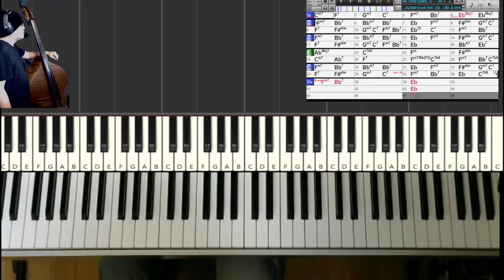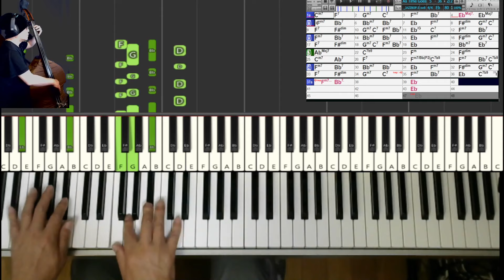【ラウンジジャズ練習記録】AS TIME GOES BY（黒本2）